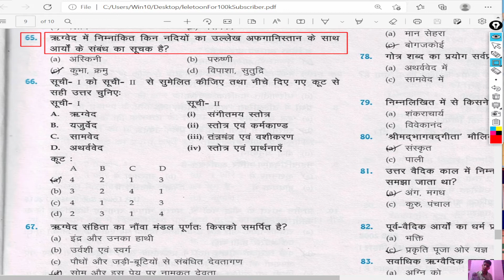ऋग्वेद में निम्नांकित किन नदियों का उल्लेख अफगानिस्तान के साथ आर्यों के संबंध का सूचक है? | rgved me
ऋग्वेद में निम्नांकित किन नदियों का उल्लेख अफगानिस्तान के साथ आर्यों के संबंध का सूचक है? | rgved mein nimnaankit kin nadiyon ka ullekh aphagaanistaan ke saath aaryon ke sambandh ka soochak hai?

lele toon
telefoon